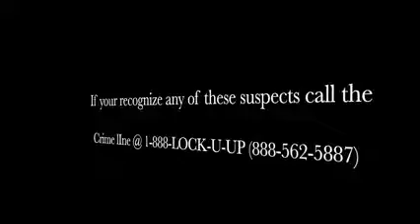Portsmouth convenience store on Effingham robbed at gunpoint